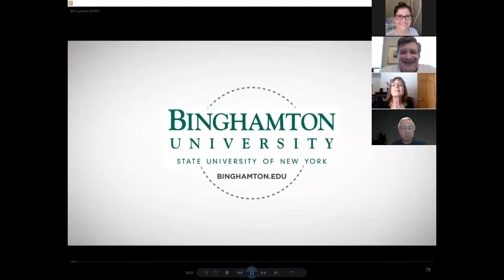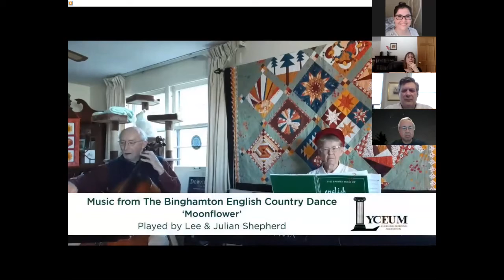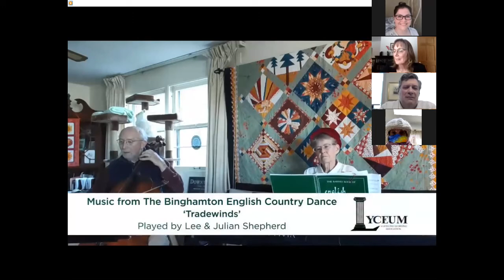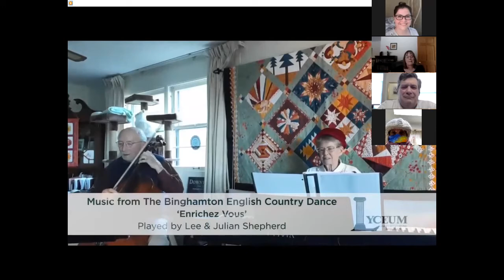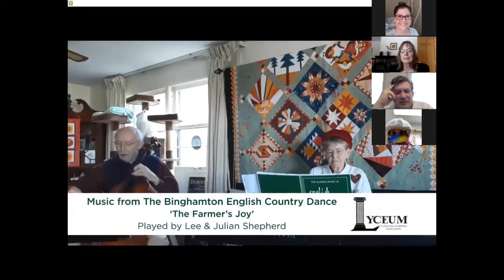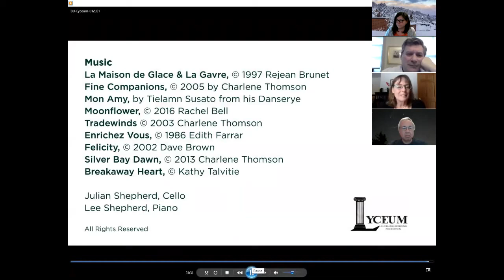2021 Lyceum Kickoff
Join us for Lyceum's virtual kickoff featuring Owen Pell '80, LLD '11, president of the Auschwitz Institute for the Prevention of Genocide and Mass Atrocities.

His presentation will be followed by a performance from the musical duo Shepherd and Ewe, featuring Julian Shepherd, associate professor of biological sciences at Binghamton, on cello, and Lee Shepherd, piano. The duo plays elegant and exuberant music from the English country dance repertoire.